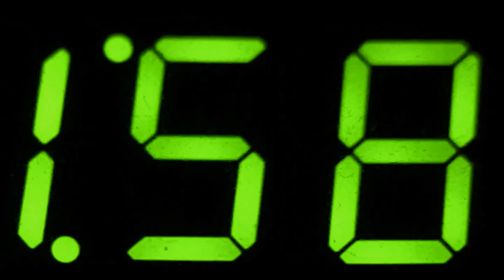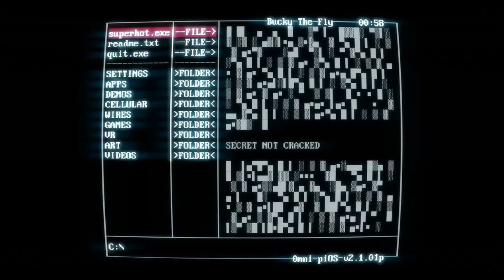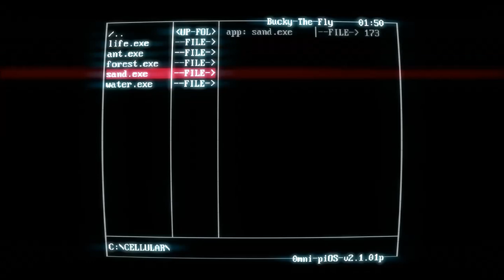CPTV Mosh Pit: Superhot (With Christian)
A Whiz bang fancy edited tour of everything Superhot has to offer if everything Superhot has to offer is shooting red dudes.